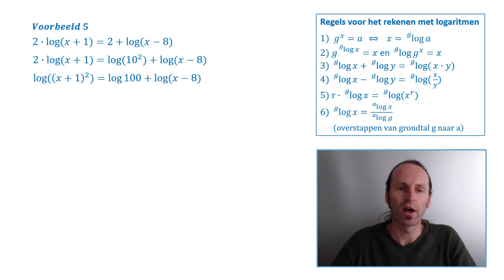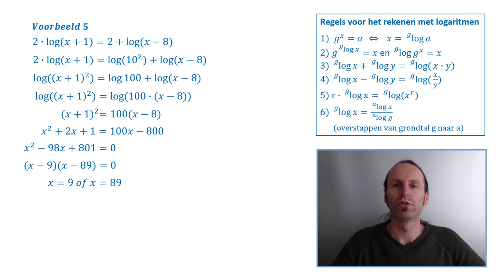Hoe los je logaritmische vergelijkingen op?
In deze video leg ik uit hoe je logaritmische vergelijkingen kan oplossen.